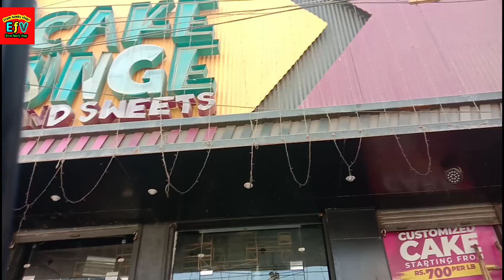sea view beach karachi Eid day 3|clifton beach|sea view morning picnic|erum family vlogs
sea view picnic
sea view karachi
sea view beach
sea view beach karachi
eid day 3
eid Mubarak
eid celebration
new chaupal restaurant
sea view Clifton

👉i hope u enjoyed the video.don't forgot to leave a comment bellow,i want to hear your opinion!